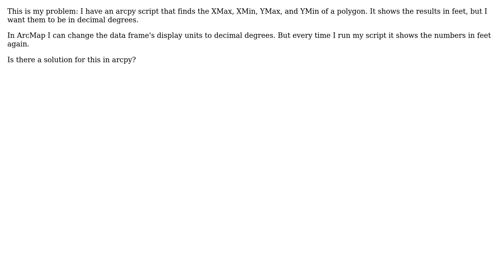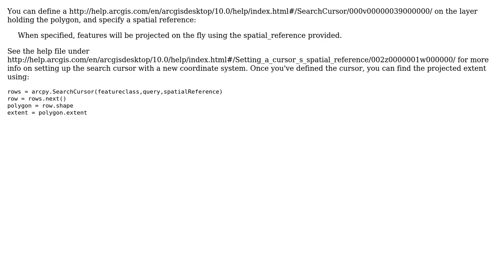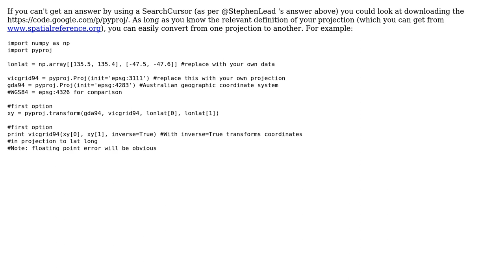GIS: Is there a way in arcpy to convert map units from feet to decimal degrees? (2 Solutions!!)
GIS: Is there a way in arcpy to convert map units from feet to decimal degrees?

With thanks & praise to God, and with thanks to the many people who have made this project possible! | Content (except music & images) licensed under CC BY-SA | Music | Images & others | With thanks to user Stephen Lead user PolyGeo user om_henners user jabe and the Stack Exchange Network Trademarks are property of their respective owners. You are responsible for your own actions.